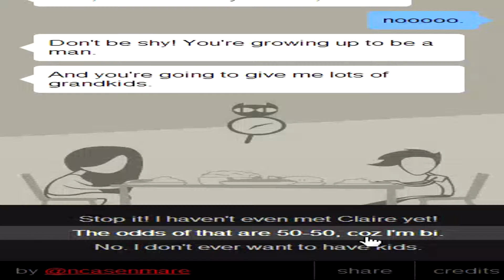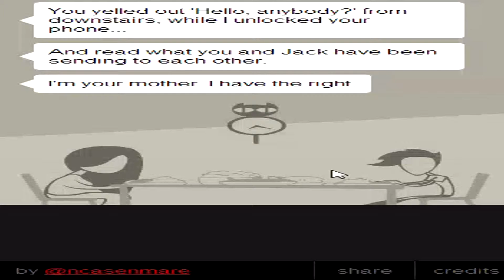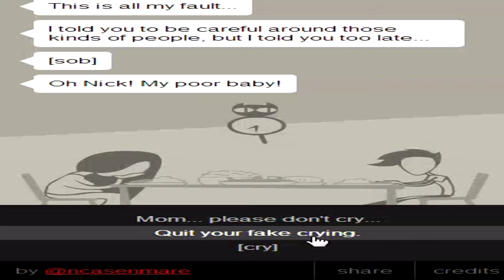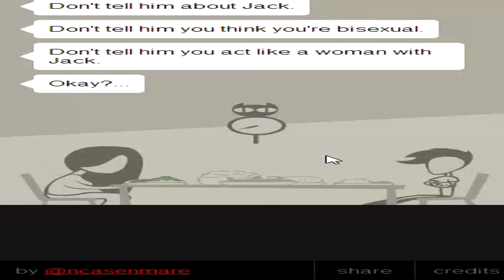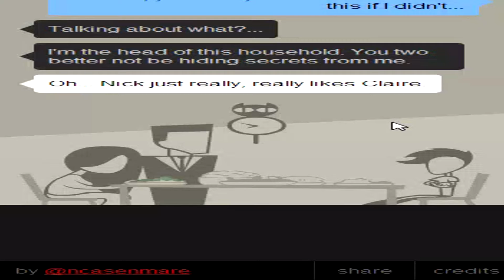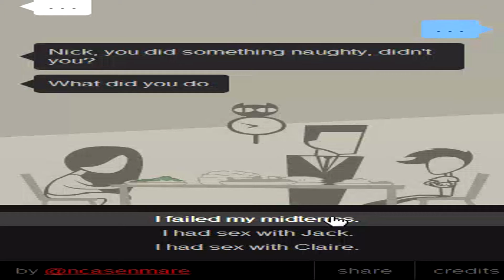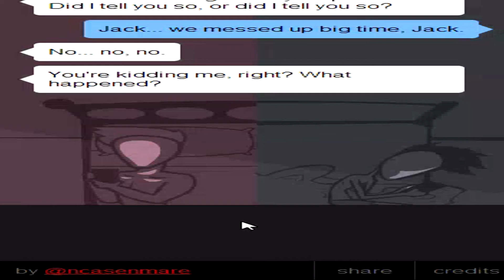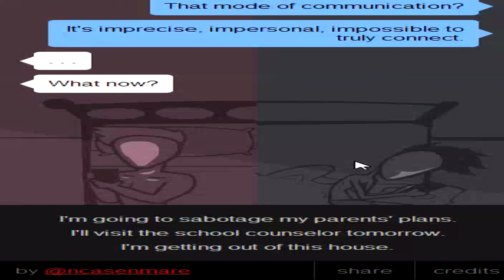Coming Out Simulator (2)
*RECOMMENDED TO WATCH IN THE HIGHEST QUALITY*
="Enjoy the continuation of the journey of Nick that night that changed his life forever"

2015 IGF FINALIST for EXCELLENCY IN NARRATIVE
You play as a semi-fictional version of me, on a night that changed my life forever. Choose your (my?) words wisely. Every character will remember everything you say -- or don't say -- as you figure out how to approach my (your?) hyper-conservative Asian parents. And if all that seems confusing or awkward... well, that's the gist of coming out as queer, isn't it?

Game by: NutCaseNightmare
Skype/Steam/twitter Username: *ADD ME*
-Etriuswimbleton / @Etriuswimbleton
Dead Frontier Profile Name:*ADD ME AS BUDDY*
-rai471
Cause I NEED IT! This is rai471 PEACE! IM OUT!+-^